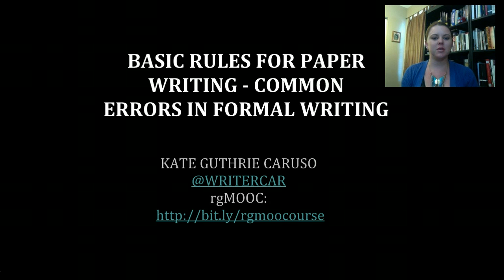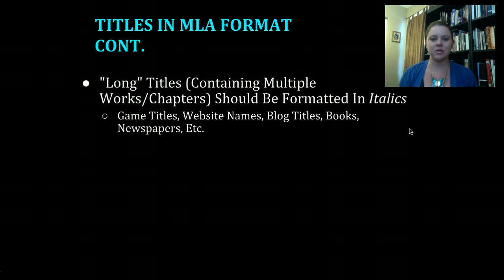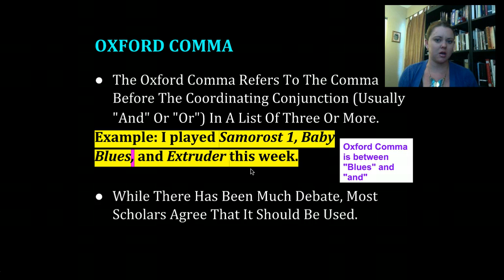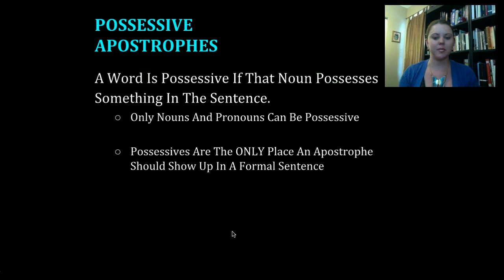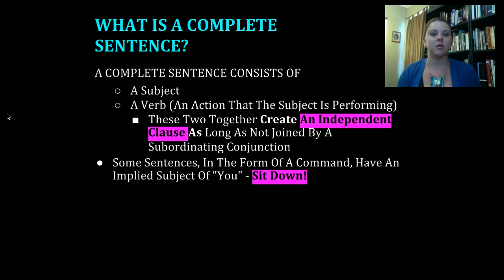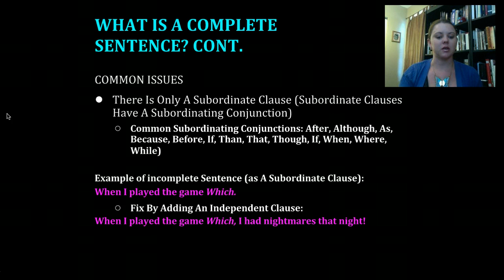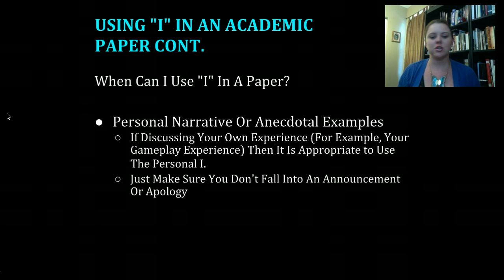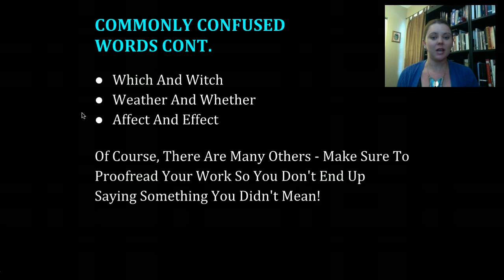COMMON ERRORS IN FORMAL WRITING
Instructor of Writing Composition and Rhetoric Kate Guthrie Caruso, the Scientist of rgMOOC, reviews some Basic rules and errors found in academic writing